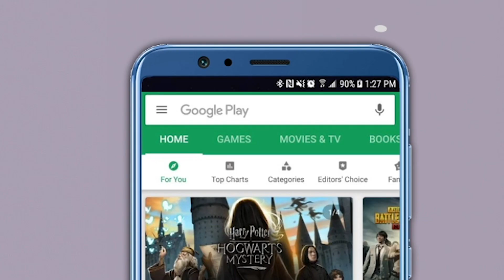बीडमध्ये चर्चा पंकजा मुंडेंच्या स्पेशल 'PM चहा'ची | Pankaja Munde Tea | BJP | Beed | Dhananjay Munde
पक्षातील राजकीय घडामोडींमुळे नेहमीच चर्चेत राहणाऱ्या पंकजा मुंडे (Pankaja Munde) यावेळी मात्र वेगळ्या कारणाने चर्चेत आल्या आहेत. कारण पंकजा मुंडे यांनी चहाची तलप लागल्याने भर रस्त्यात एका हॉटेलमध्ये  स्वतःच चहा बनवला आणि या चहाला त्यांनी PM चहा असं नाव सुद्धा दिलं, ज्याने राजकीय वर्तुळात चर्चा रंगली. (Pankaja Munde makes tea)